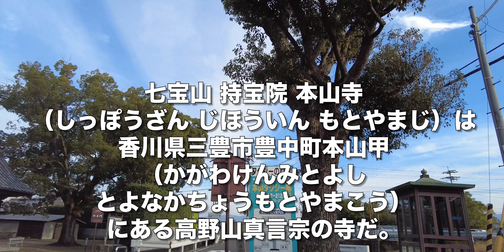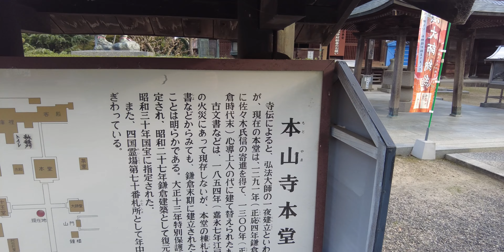本山寺/香川県三豊市【四国八十八ヶ所霊場第70番札所】国宝の本堂、五重塔と見どころ満載の古刹【旅行VLOG】四国三十六不動霊場,馬頭観音菩薩,太刀受けの弥陀,五重塔,大日如来,十王堂,阿弥陀堂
七宝山 持宝院 本山寺（しっぽうざん じほういん もとやまじ）は、香川県三豊市豊中町本山甲（かがわけんみとよしとよなかちょうもとやまこう）にある高野山真言宗の寺だ。四国八十八ヶ所霊場第70番札所、四国三十六不動霊場第29番札所で、本尊は馬頭観音菩薩。
七宝山 持宝院 本山寺
香川県三豊市豊中町本山甲1445

2022年11月21日、この日は高屋神社（たかやじんじゃ）に参拝した。
そこから車で、本山寺（もとやまじ）にやってきた。駐車場はとても広い。

弘法大師が一夜にして建立したとの伝説があり、仁王門は重要文化財に指定されている。807年に平城天皇の勅願寺として、空海が自ら刻んだ馬頭観世音菩薩像を本尊、阿弥陀如来と薬師如来を脇侍として開創し長福寺と称したという。戦国時代、長宗我部軍が本堂に侵入すると脇仏の阿弥陀如来の右手から血が流れ落ち、これに驚いた軍勢が退去したため本堂は兵火を免れたといわれる。この阿弥陀如来像は「太刀受けの弥陀」と呼ばれている。天保年間に「本山寺」と名を改められた。五重塔は1910年に完成したもので、修復工事をするようだ。

本堂は1300年に再建された物で、国宝に指定されている。本尊は馬頭観音菩薩。四国八十八ヶ所霊場では唯一だという。五重塔の本尊は大日如来だ。五重塔があるのは、四国八十八ヶ所霊場では4ヶ所しかない。大師堂に参拝する。1795年のものだという。十王堂は護摩堂で、1759年に建立されたものだ。池にはたくさんの錦鯉。阿弥陀堂は資料館としても使われている。参拝を終え、車で帰宅した。

【動画目次】
00:00 駐車場
00:39 境内
01:51 参拝

【使用機材】
カメラ ：
GoPro MAX
iPhone11ProMAX

ジンバル ：

【編集】
ハードウェア：

ソフトウェア：
Google Earth Pro
GoPro
DJImimo